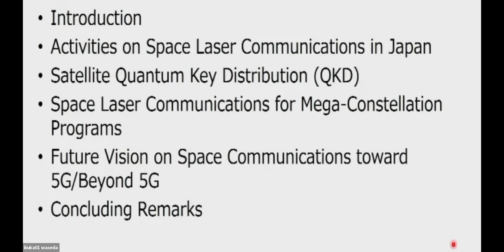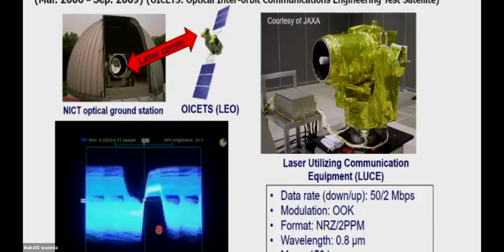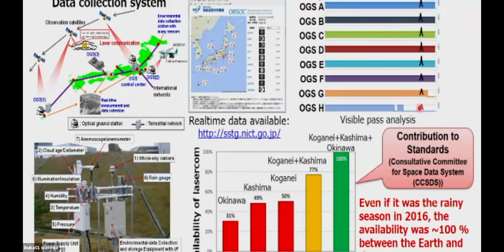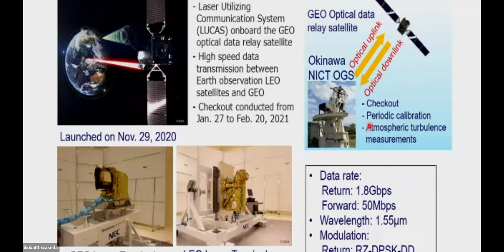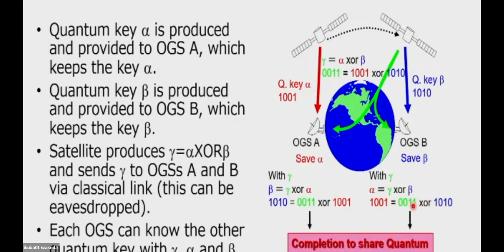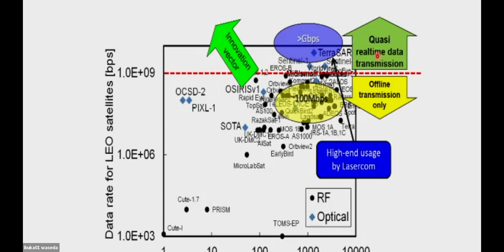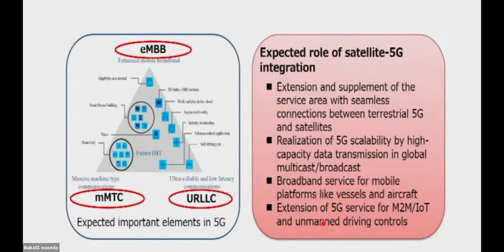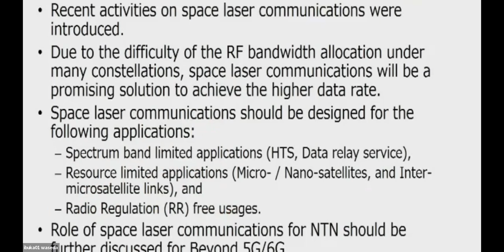IEICE ICETC2022 Keynote Webinar：New Frontiers in Space Laser Communications for Beyond 5G/6G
Morio Toyoshima
Director General, Wireless Networks Research Center
National Institute of Information and Communications Technology (NICT)

Title: New Frontiers in Space Laser Communications for Beyond 5G/6G

Abstract: Currently, as discussions on the way how the information and communication technology (ICT) should be in Beyond 5G (B5G) and 6G are accelerating, the space laser communication is becoming more advanced and active in the field of space communications. The satellite quantum key distribution (QKD) also gathers more attention for the future secure network. The realization of the advanced communication network is expected to connect the terrestrial and non-terrestrial networks (NTN) seamlessly. B5G/6G will require further global spatial expansion of the network than the current 5G, which direction is toward not only two-dimensional so far but also three-dimensional expansion for the mobile platforms called NTN in the future. In this talk, the trend and future vision of the space laser communication technology in the B5G/6G era will be introduced.